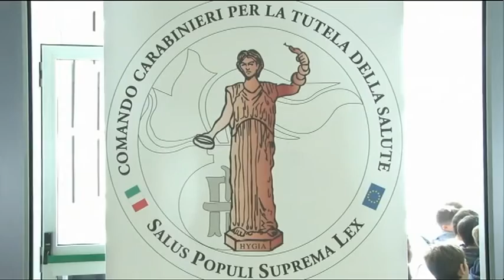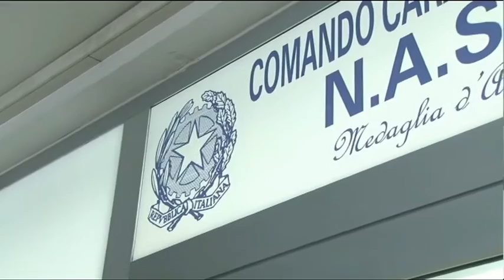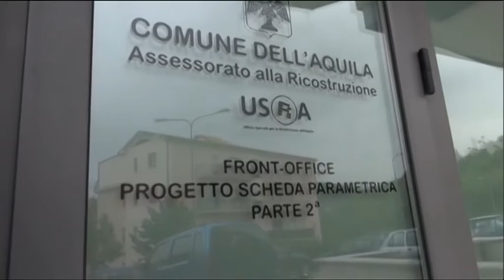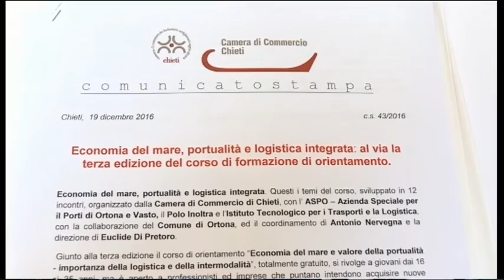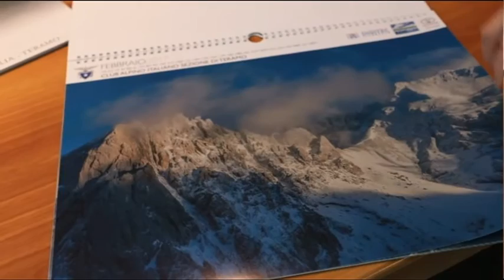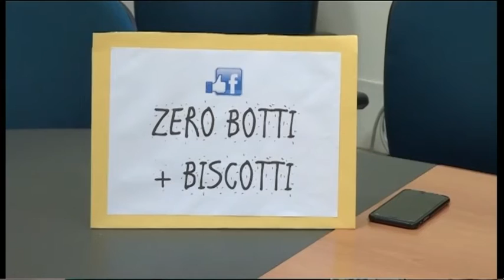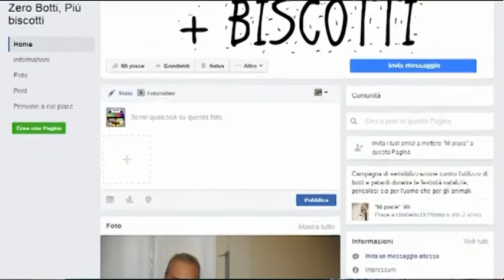TgSei Edizione delle 14 Mercoledi 21 dicembre 2016